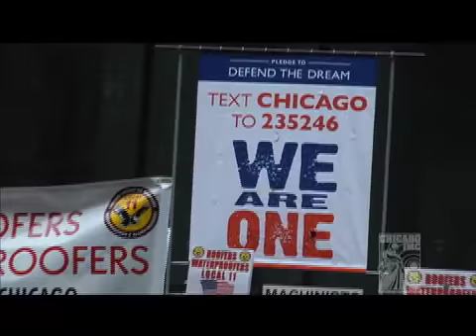We Are One Rally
Rallies across the country have been held in response to Wisconsin Governor Scott Walker's anti-union legislation. In this next segment, we'll visit the recent "We Are One" rally in Chicago and hear from a few attendees.